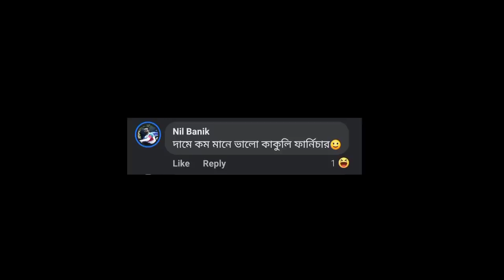কাকলি কে?/Kakoli Furniture Roast🔥| The Dirty Guy